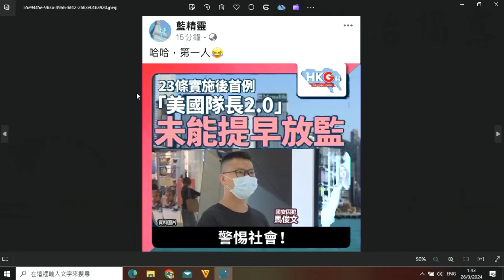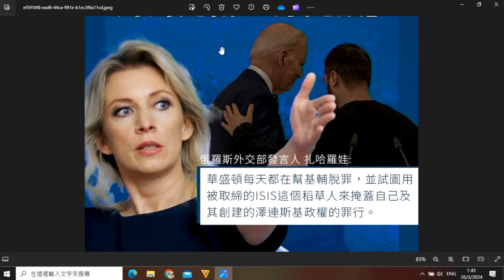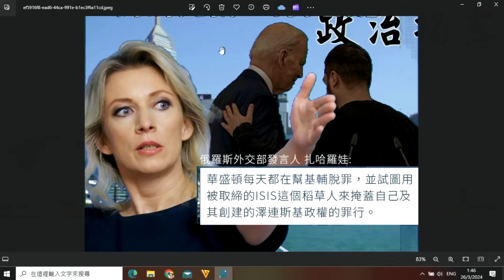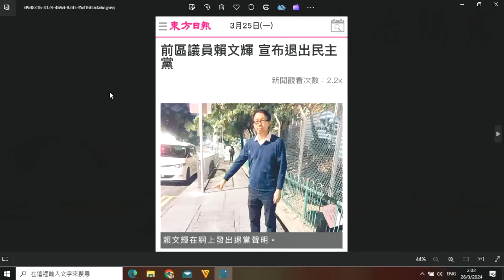政治揭露 23發威阻黃人提早放監/垃圾徵費準備不足多位議員要求推遲vs謝展寰拒納民意 490a20240326